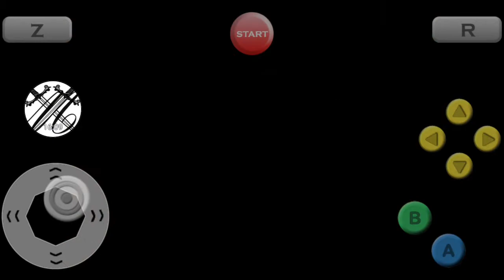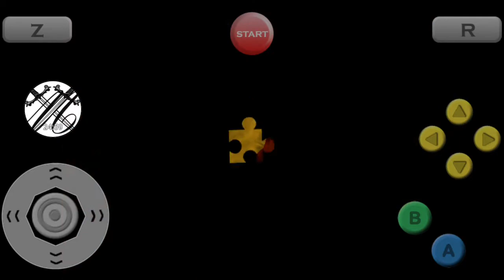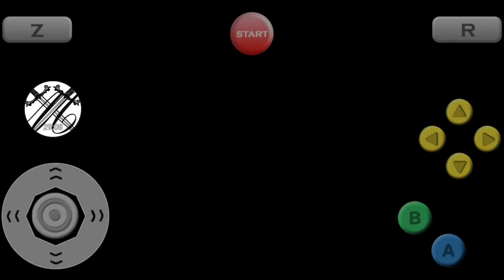Lets play Banjo und kazooie Part 9 click clock wood möge das failen beginnen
Fails tote und mehr in der letzten welt von benjo und kazooie viel Spaß beim schaun